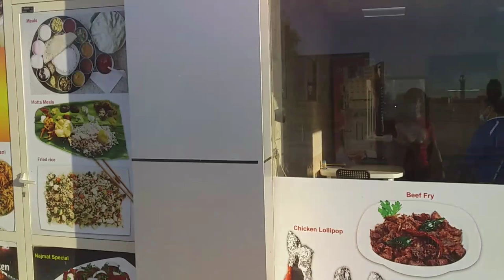How I leave in simple in Ras alkaima UAE (Part-1)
how to go ras al khaimah
how to go ras al khaimah from dubai
how to go ras al khaimah from dubai by bus
how to go ras al khaimah from abu dhabi
how to go to ras al khaimah from sharjah by bus
how to go to ras al khaimah from dubai
how to go to ras al khaimah
how to go to ras al khaimah from abu dhabi
how to go to ras al khaimah from dubai by bus